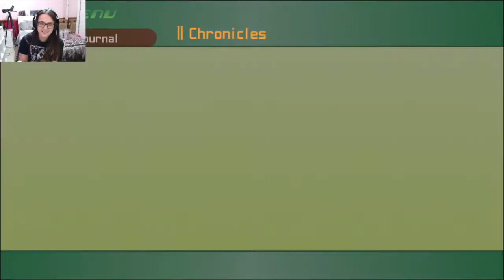A Very Merry Unbirthday in Wonderland | Kingdom Hearts Final Mix Part 3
Welcome to Part Three of Kingdom Hearts Final Mix! In this video, we take on the Trickmaster in Wonderland and sing a lot about partaking in a Caucus Race!

This was streamed live on Twitch on the 8th December 2020.

Stay random!
~ Jenna